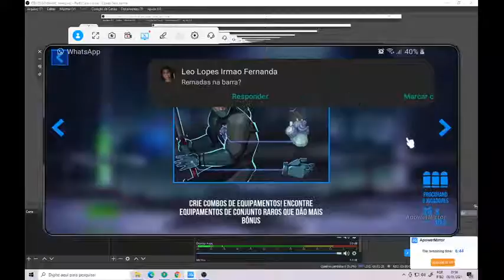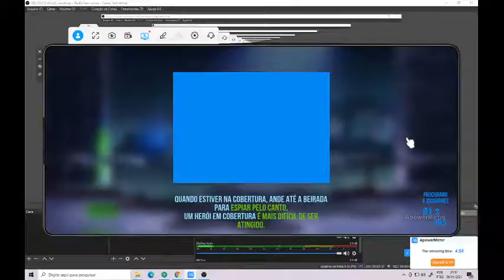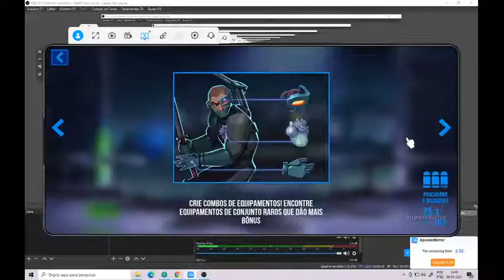BULLET ECHO GAMEPLAY TESTANDO APLICATIO APOWER MIRROR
Fiz essa live só pra testar esse aplicativo de espelhamento. pois gostaria de fazer lives no youtube pelo celular, só que não posso fazer pelo cel e uma forma que encontrei é usar espelhamento. Mas a versão Free desse programa só permite 10 minutos. Quem conhecer algum app realmente bom e free de espelhamento, por favor, escreve ai nos comentários. Valeu.